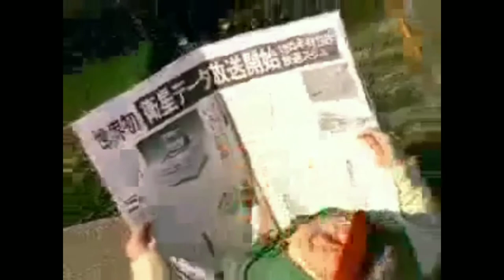Top 5 most obscure Nintendo games and series that are worth playing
In this video, we will discuss interesting, bizarre, or just downright fun games that have fallen down the catalog in Nintendo's game collection.